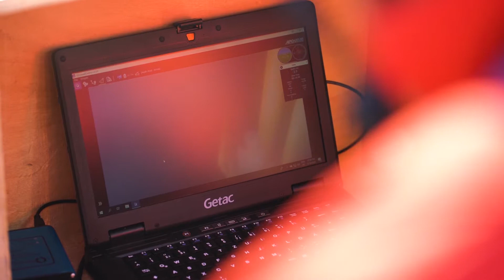FRANCE - Dismantling and rebuilding of a refined product loading and unloading pipeline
Geocean replaced a refined products loading and unloading pipeline at the port of Sète. This complex project was completed without interrupting port operations, requiring extreme precision.
Follow every step of dismantling the old pipeline and installing the new 24-inch pipeline, stretching over 1.4 km. The pipeline was connected on the water surface on a floating line, following a specific route adapted to the port's configuration.

🚀 Key Project Highlights:
🔹Client: BP
🔹Location: Sète, France
🔹Contract Type: EPCI
🔹Pipeline Length: 1.4 km
🔹Pipeline Diameter: 24 inches
🔹Challenges: Maintaining port operations, precise installation